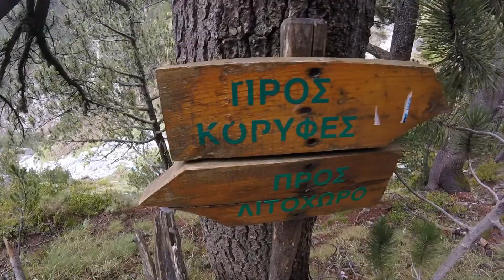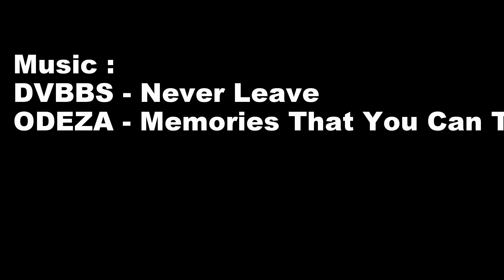Exploring Greece 2017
I have zero claim to the music used.